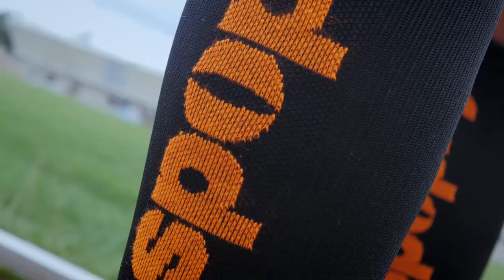Spophy compression socks promo video 1.0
Promo video na kompresní podkolenky.

V případě zájmu o natočení Vaší akce, svatby a jiného nás neváhejte kontaktovat 📥